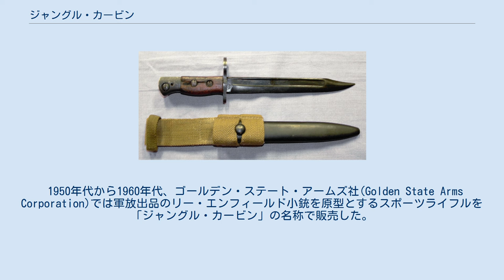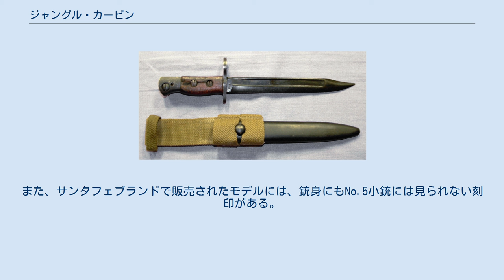ジャングル・カービン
#7.7mm銃
No.5銃剣 ジャングル・カービン（Jungle Carbine）とは、第二次世界大戦末期にイギリスで開発された小銃である。
制式名称はRifle No. 5 Mk I。
原型はイギリス軍の主力小銃だったリー・エンフィールド No.4 Mk I小銃で、「ジャングル・カービン」という愛称にも関わらず、元々は欧州戦線における空挺部隊の「より短く、軽量に」(Shortened, Lightened)という要求に従い設計されたカービン・モデルであった。
広域に配備される前に欧州戦線における終戦が実現した為、本格的な実戦投入は戦後のマレー危機を始めとする植民地紛争においてであった。
マレーのジャングルではしばしばごく短い距離での銃撃戦が発生した為、No.5小銃の小型軽量という特徴は大きな利点となった。
「ジャングル・カービン」の愛称もこうした戦後の運用に因むものである。
生産は1944年3月から1947年12月まで行われた。
 制式名称はあくまでもNo.5 Mk 1小銃（Rifle No. 5 Mk I）であり「ジャングル・カービン」（Jungle Carbine）という名称は非公式な愛称に過ぎなかったが、第二次世界大戦からマレー危機にかけて従軍したイギリス兵および英連邦兵はしばしばNo.5小銃を指して「ジャングル・カービン」という呼称を用いた。
 No.5小銃は原型のNo.4小銃と比較して銃身がおよそ100mm短縮され、それによりおよそ1kg軽量化されている。
また機関部の本体や銃身には「ライトニング・カット」（lightening cuts, 肉抜き加工）が施され、ボルトノブにも穴が開けられ、木製部品も切り詰めるなどの全面的な軽量化が図られている。
その一方、大型のラッパ型消炎器やゴム製肩当てなど、No.4小銃よりも大きくなった反動に対処する為の部品が加えられていた。
軽量化と短銃身化により反動が大きくなっていたものの、極東などのジャングルではNo.4小銃など従来の歩兵銃よりも使いやすく人気があり、ここからジャングル・カービンの愛称が生まれた。
 ラッパ型消炎器を取り付けたことで従来のスパイク型銃剣が着剣できなくなり、必要に応じて戦闘ナイフとしても使用できる新型のNo.5ナイフ型銃剣(No. 5 blade bayonet)が設計された。
 小銃擲弾を発射できるように各部を強化するなど複数の改良案も存在していたが、いずれも実際に生産されることはなかった。
また航空機搭乗員向けにテイクダウンモデル（takedown, 分割可能なモデル）の設計案も存在したが、これも生産には至っていない。
 No.5小銃は多くの兵士により「ワンダリング・ゼロ」という欠陥が指摘されていた。
すなわち、精度が劣悪で射撃の度に着弾点が大幅に異なるため、照準器の正確なゼロイン調整が不可能とされていたのである。
 1940年代半ばから後半に行われた各種試験ではNo.5小銃についてしばしば射撃精度の問題が指摘されており、この原因は短銃身化や軽量化にあると考えられていた。
1947年、イギリス政府はNo.5小銃の欠陥を設計上の問題と認めて製造の中止を決定した。
 しかし、近年ではNo.5小銃についてこうした問題が見られないと語る銃器コレクターも多い。
その為、No.5小銃の製造中止は英国軍の主力歩兵銃をボルトアクション式小銃から半自動式小銃に転換することを目的としていたのではないかとの予想もなされている。
また一方で、L1A1自動小銃が採用される直前の1957年までNo.4小銃が調達されていた点を指摘し、No.5小銃にはNo.4小銃に見られなかった欠陥が確かに存在すると考える歴史家やコレクターも多い。
 1950年代から1960年代、ゴールデン・ステート・アームズ社(Golden State Arms Corporation)では軍放出品のリー・エンフィールド小銃を原型とするスポーツライフルを「ジャングル・カービン」の名称で販売した。
SMLE Mk IIIやNo.4小銃を大量に購入した同社では、これらにNo.5小銃と類似の改造を施してアメリカ合衆国へと輸出したのである。
 同じ「ジャングル・カービン」の名称を用いている為、No.5小銃とゴールデン・ステート・アームズ社製の民生用小銃はしばしば混同される。
これらを見分けるには機関部の刻印を確認する。
No.5小銃には「Rifle No 5 Mk I」の刻印があるが、民生用小銃には製造メ...